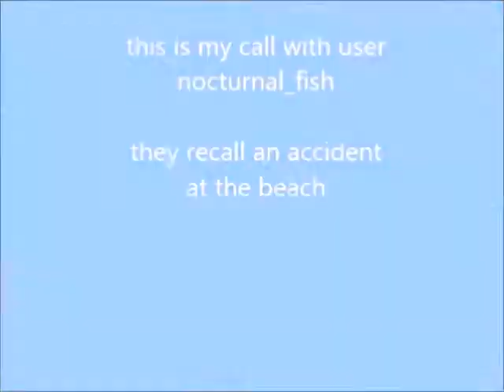Broadside Beach - Lost Media Collection Teaser Trailer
Come join us for the Film Fest!